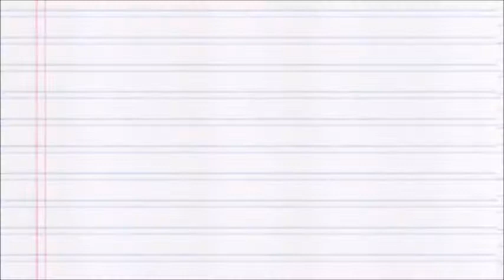Reseña: Cartucho - Nellie Campobello / Booktube Mèxico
∞ Wattpad: FerSlenderyYH
∞ Pottermore: Anoni.